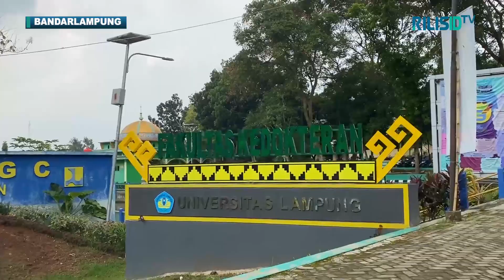Rektor Ditangkap KPK, Alumni Unila Angkat Bicara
RILISID TV, Bandarlampung - Usai  tertangkap tangannya rektor beserta 2 petinggi unila oleh   KPK, dan telah  ditetapkan sbg  tersangka dalam kasus suap penerimaan mahasiswa baru th 2022, universitas Lampung terus menjadi sorotan dan bahan perbincangan  di tengah masy tidak hanya di Lampung , bahkan hingga tingkat nasional.
Hal ini ckp membuat gerah banyak orang, terutama para alumni yg selama ini sangat bangga dgn kampus yg telah berhasil mencetak byk  alumni sukses dan menempati posisi jabatan penting di berbagai bidang.